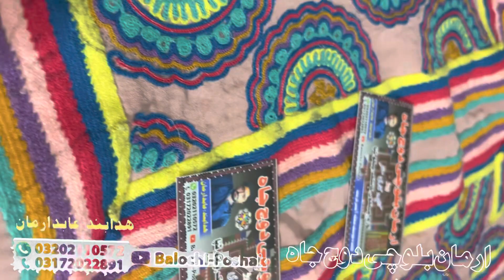Balochi duch design new 2023/@balochiposhak5225